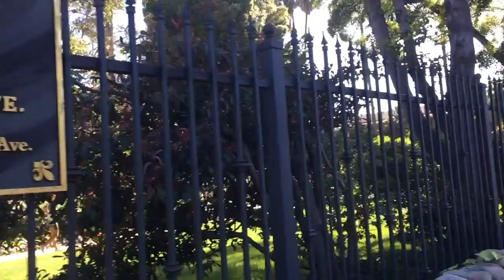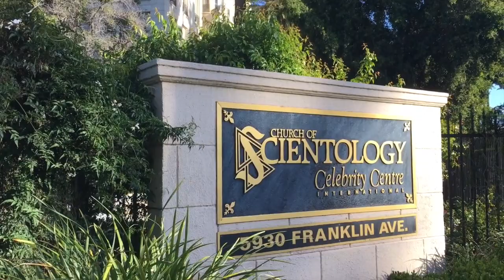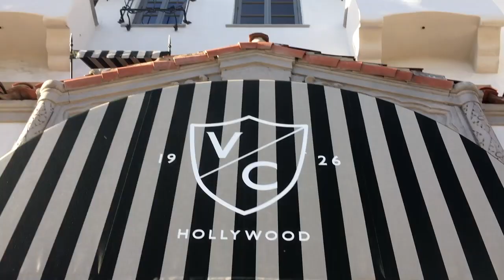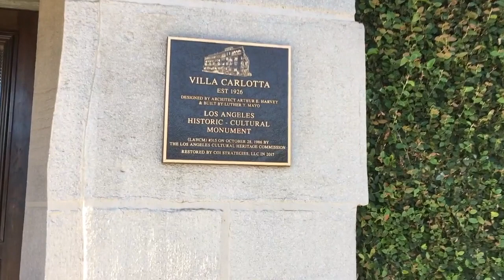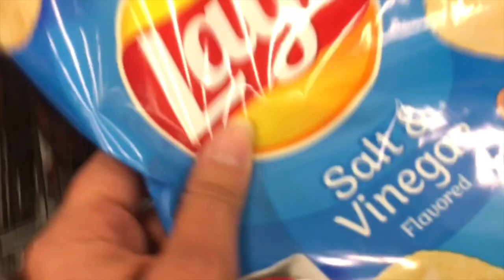Old Hollywood History in Franklin Village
Since Los Angeles is under lockdown and I can’t go on any cinema-related adventures, I thought I could explore some Old Hollywood history by giving you a little tour of the historical buildings that I pass by on my way to the grocery store.